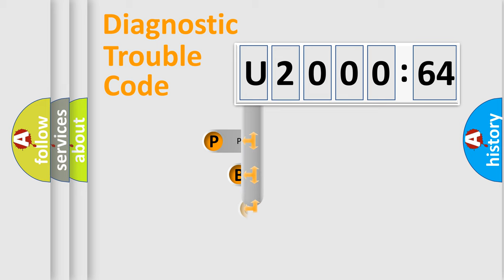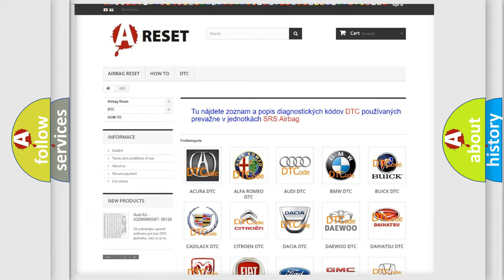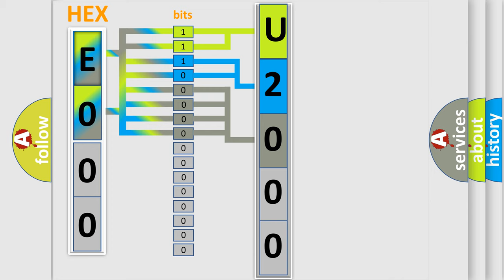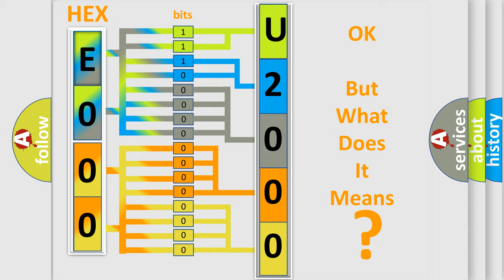DTC Fiat U2000-64 Short Explanation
Contents:
0:21 Basic DTC analysis according to OBD2 protocol standard.
1:48 Insight into programming
2:58 A diagnostically understandable description of the Diagnostic Trouble Code
3:05 Basic error definition

Make:
FIAT
Code:
U2000 64
Definition:
Second Row Right Seatbelt Sensor: Circuit Short to Battery
Cause:
A fault is indicated when the RCM senses a short to voltage on the second row right safety belt buckle switch circuit.